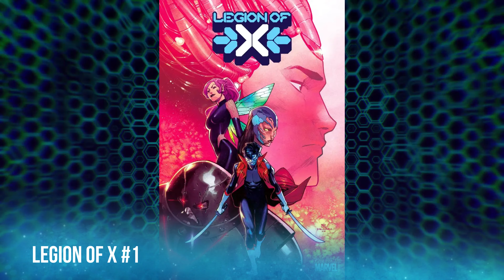FOC Comic Book Preorders for March 13th and 14th 2022 | Best Bets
These are the comic books that I will be preordering before the final order cutoff on March 13th and March 14th, 2022.

Alice Ever After 1 (of 5) (Cover E - FOC Reveal Campbell Variant)
Batman Beyond Neo-Year 1 (of 6) (Cover B Christian Ward Card Stock Variant)

Chapters
00:00 - Teaser
00:40 - Preorders
07:29 - Wrap-up